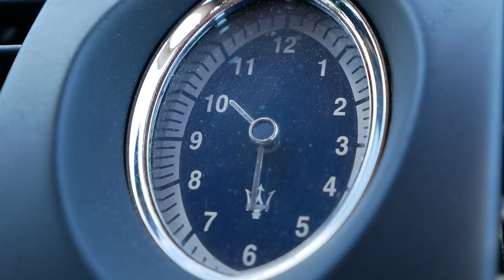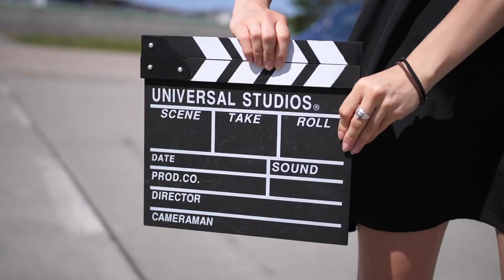MASERATI VS BOLID F1 - WIELKI POJEDYNEK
Cześć ! Wraz z Ziemniakiem i Tivoltem przeprowadziliśmy serię eksperymentów na Politechnice Krakowskiej! Dzięki ich uprzejmości zostały nam udostępnione laboratoria gdzie mogliśmy zobaczyć przedmioty codziennego użytku pod atomowym powiększeniem, wejść do tunelu aerodynamicznego oraz to co u mnie w filmie: zorganizować wyścig na pasie lotniska pomiędzy autem zbudowanym przez studentów a maserati ! :D